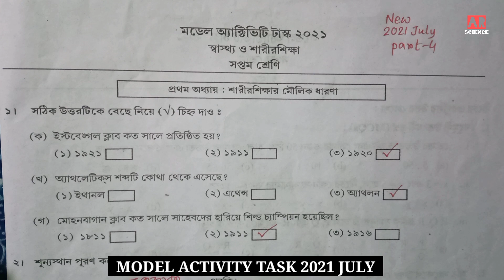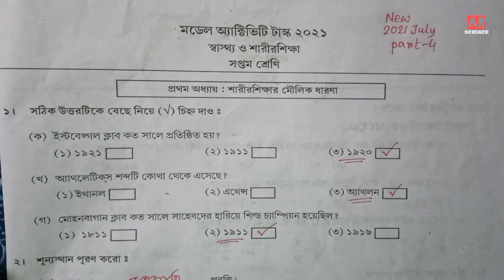model activity task class 7 health and physical education Part 4 | স্বাস্থ্য ও শারীরশিক্ষা 2021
Class 7
part4

We are learning in this video:-

Operating Device :-

Micr.-      Boya Mic.
Stand-.    Home made
Camera- Realme android phone
Lighting- Sun light and Philippines
                 tube light.
Editing software - Kinemaster
Broadcasting YouTube Channel -
                     AR Science